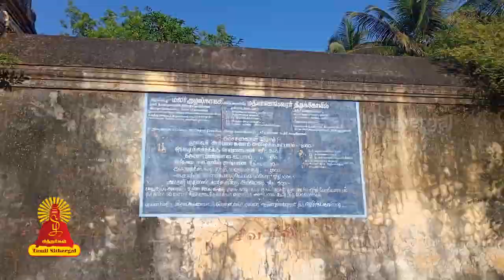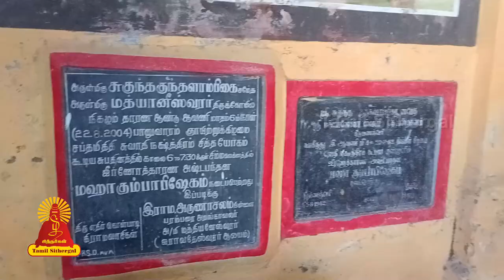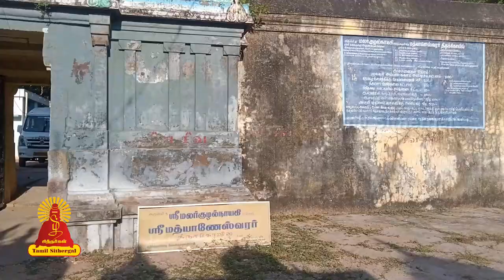எதிர்கொள்பாடி மேலைத்திருமணச்சேரி ஐராவதம் வழிபட்டுப் பேறு பெற்றத் தலம் | Tamilsithergal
இத்தலம் மக்கள் வழக்கில் மேலைத் திருமணஞ்சேரி என்று வழங்குகிறது. வேள்விக்குடியில் திருமணஞ் செய்துகொண்டு அத்திருமணக் கோலத்துடன் வந்த தன் அடியவனான அரசகுமாரனை அவனுடைய அம்மானைப்போல இறைவன் வந்து எதிர்கொண்டழைத்துச் சென்றமையால் இத்தலம் எதிர்கொள்பாடி என்றாயிற்று. (இப்பெயர் பண்டைக் காலத்தில் 'எருதுபாடி' என்று திரிந்து வழங்கியதாகவும் செய்தியொன்று தெரிவிக்கின்றது.) திருமுறைப் பாடல்கள்  :

பதிகங்கள்  :  சுந்தரர்                  -   1. மத்த யானை ஏறி (7.7);

பாடல்கள்   : பட்டினத்துப் பிள்ளையார் -      நண்ணிப் பரவும் (11.30.62) திருஏகம்பமுடையார் திருவந்தாதி;

சேக்கிழார்                               -      எத்திசையும் தொழுது ஏத்த (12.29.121) ஏயர்கோன் கலிக்காம நாயனார் புராணம்.

Entertainment
Music of Asia
Music
Song
Hindi
hindi songs
t-series
new hindi songs
tseries
tseries songs
Bollywood
2021 hindi songs
2021 new songs
new song
2021 songs
bollywood songs
film songs
2021 film songs
Movie
hindi movie songs
Idol

Religion
Society
latest speech
People & Blogs
desa mangaiyarkarasi
sollarasi
athma gnana maiyam
variyar
variyar swamigal
krubanandha variyar
sorpozhivu
சொல்லரசி
தேச மங்கையர்க்கரசி
ஆத்ம ஞான மையம்
சொற்பொழிவு
வாரியார்
வாரியார் ஸ்வாமிகள்
சுவாமிகள்
கிருபானந்த வாரியார்

Entertainment
Music
Music of Asia
Song
devotional songs
tamil songs
bhakti songs

Entertainment
Music
Music of Asia
Autos & Vehicles
amman songs
devotional
devotional songs
Song
vinayagar songs
bhakthi